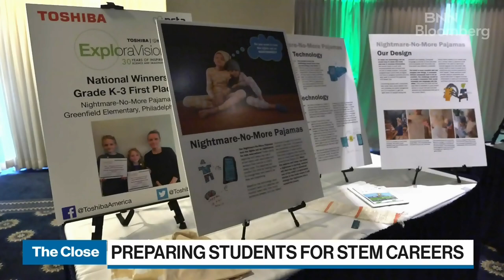Bill Nye 'The Science Guy' on fostering STEM careers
Bill Nye 'The Science Guy' joins teacher Kathy Andrejowich and student Georgina Angelov, winners of the annual ExploraVision Challenge, the world’s largest K-12 science fair calling for STEM-focused projects. They speak of the growing importance STEM skills in the job market, and supporting investment in early education for STEM fields.